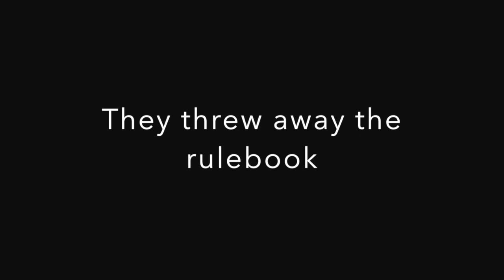Rogues and Rebels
This video is a trailer for my book, Rogues and Rebels: Unforgettable Characters from Canada's West, published by University of Regina Press in September 2015.
The featured characters include:
Peter Pond
Jerry Potts
Rev. John W. Tims
Joseph "Fightin' Joe" Clark
Nellie McClung
Winnifred Reeve (Onoto Watanna)
Brother XII
Jack Krafchenko
Morris "Two-Gun" Cohen
Mike Mountain Horse
Ma Murray
Will James
Tommy Douglas
Gladys Arnold
James H. Gray
Clyde Gilmour
Ruth Gorman
Stu Hart
Melvin Crump
Jack Webster
Stan Waters
Roy Farran
Hal Sisson
Milt Harradence
Don Cormie
Claire Chell
Robert Kroetsch
Shay Duffin
Rick McNair
Ralph Klein
Heather Robertson
Billy Cowsill
Look for the book on Amazon and in the fine bookstores in your neighbourhood. Also available as an eBook.